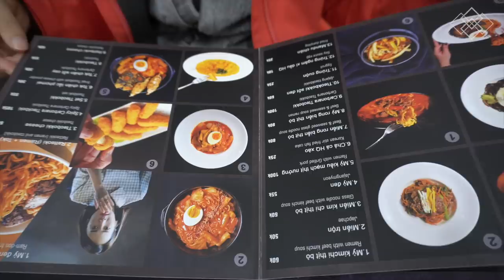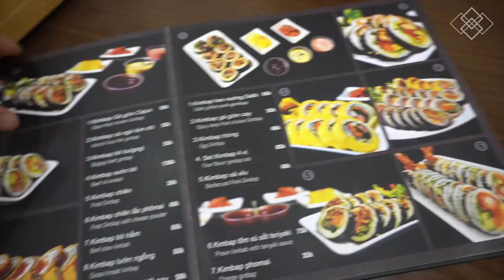THREE WEEKS in Vietnam - Eat, Train, Sleep & REPEAT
After my ONE Championship debut, I visited Vietnam with my fiancé for a vacation before COVID-19 impacted the country and things started to close down. We started off in Ho Chi Minh City where I trained at Saigon Sports Club, then we made our way north to Hanoi where I trained at Vietnam Top Team! Besides training, you'll notice that all I did was eat, eat, and eat!

If you are interested in being coached and traveling with me, sign up